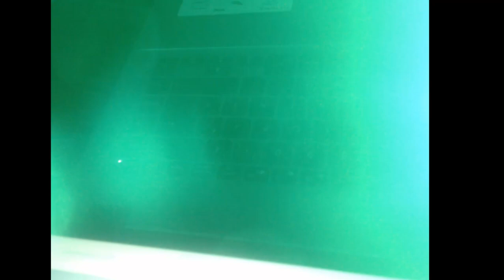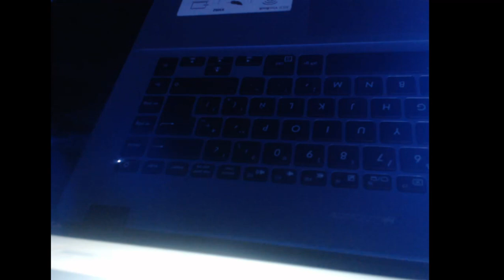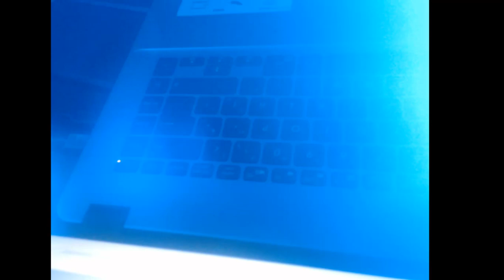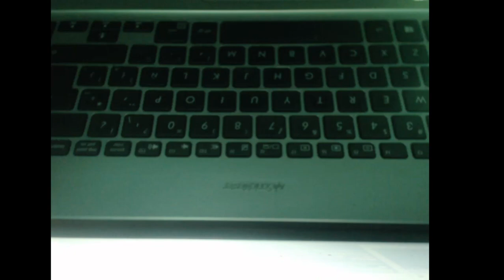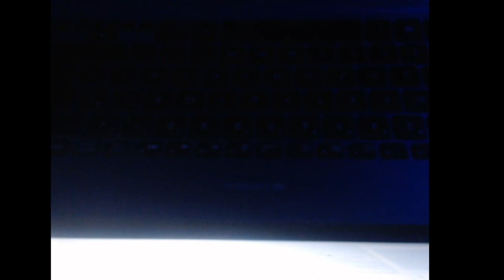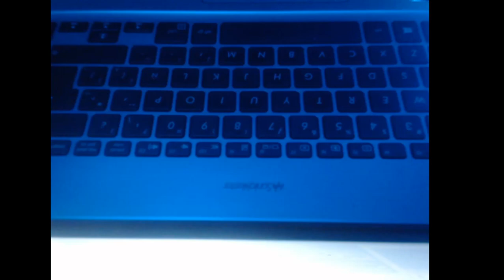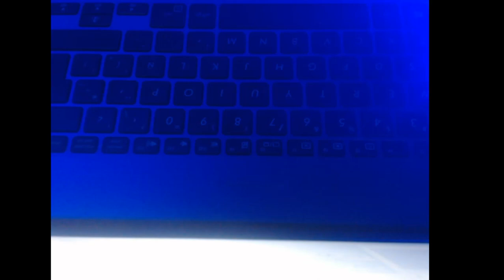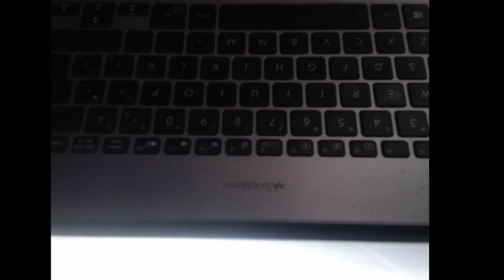Ronal Ramirez @Dulce Pecado- Manizales, Colombia Feb 2020 By Open Doors Collective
Musical Experiences from the city of Open Doors LaCiudadDeLasPuertasAbiertas. Manizales, Colombia.
Contributing to the Electronic Culture
@Dulce Pecado. Fonda - Bar.
Produced by @Open Doors Collective